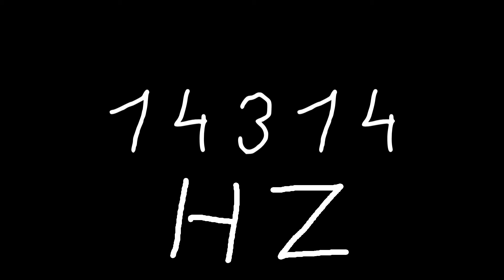14314 hz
Just sound.

chords
sounds
noise
tone
noises
tones
audio
wave
waves
sin
sine
sinus
sinoid
heart
heartbeat
resonancy